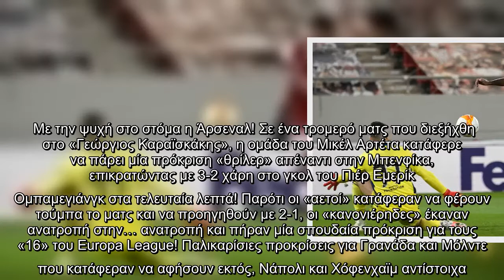Πρόκριση «θρίλερ» για την Άρσεναλ (3-2), «Μπαμ» απο Μόλντε (0-2) και Γρανάδα (2-1)